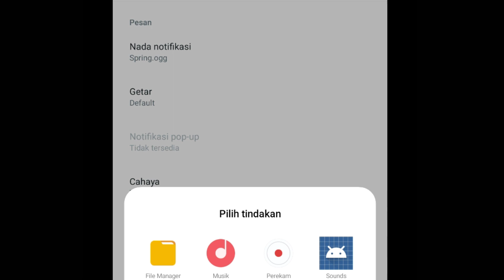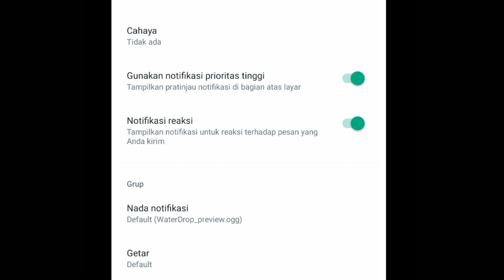Cara ganti nada dering whatsapp terbaru 2023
Tutorial tentang Cara ganti nada dering whatsapp terbaru 2023